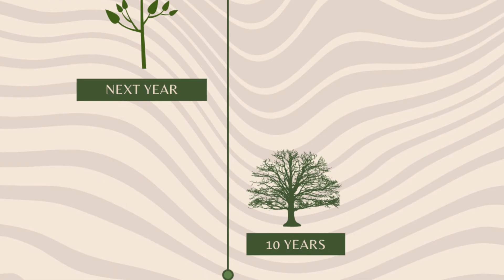Church Planting Every 2 Years - Conversation with Dee Duke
Sit in a conversation between CVNW’s director, James Gleason, and church planter, Dee Duke. Hear their discussion about How Dee’s church planted a church every two years. Listen about failures, successes, and strategies